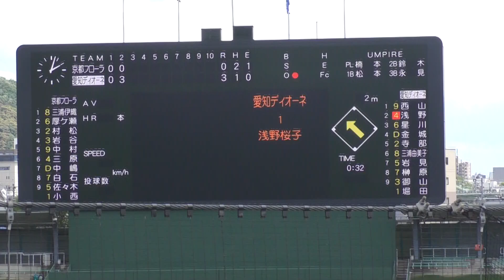愛知ディオーネ 浅野桜子選手 打席 (挟殺）＆チャンステーマ in 長良川球場